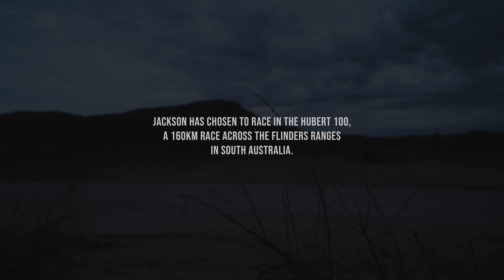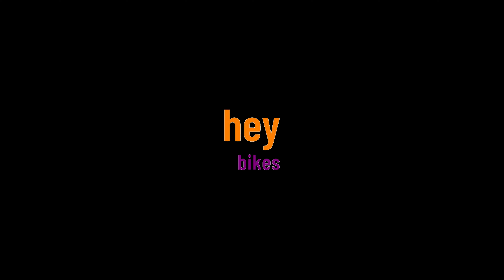First Step | Running 100 Miles (Full Film)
In May 2021, Jackson Holtham stepped up to the starting line in the Hubert 100 in the Flinders Ranges, South Australia.

A challenging 100-mile race that runs throughout the Flinders Ranges, consisting of gruelling mountain climbs and technical descents. An event that challenges the seasoned runners... let alone the first-timers.

Jackson, after months of preparations, went into the event bright-eyed & bushy-tailed, excited by what was to come for his first 'miler'. To find out how he went, watch the story, The First Step.

Directed by: Alex Scapens
Presented by: Jackson Holtham (@JacksonHolthamcoaching)

Here at Snowys, we live and breathe everything camping, hiking, and travel... and we want to help you enjoy it too. Whether you're a guru of the outdoors or you're just getting started, we've got a ripping range of products from the best brands at the lowest prices.